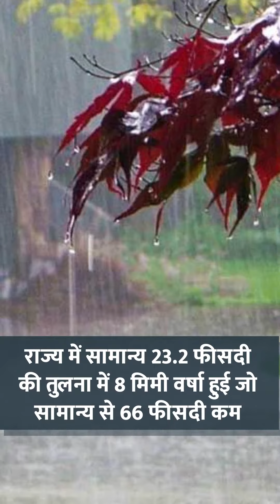जानिए राजस्थान में प्री-मॉनसून कैसा रहा।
खेती से जुड़ी हर जानकारी के लिए और किसानों के सबसे बड़े सोशल नेटवर्क से जुड़े, अभी डाउनलोड करें कृषिफाई ऐप